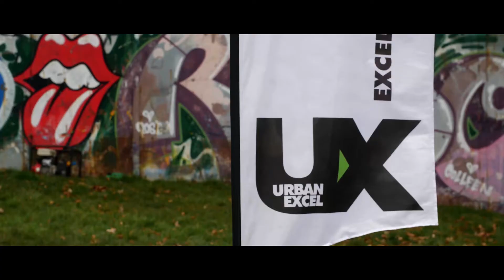Thunder Event Activities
This video highlights 4 of the outreach services we provide at Thunder Action Sports.  Hear from the instructors as they explain what each participant can get out of their workshop.

Need an exciting new feature at your event ? Think THUNDER
Want to engage Young people in your community? Think THUNDER
Inspire and captivate your audience LIVE ? Think THUNDER